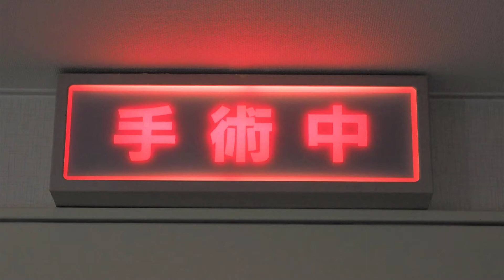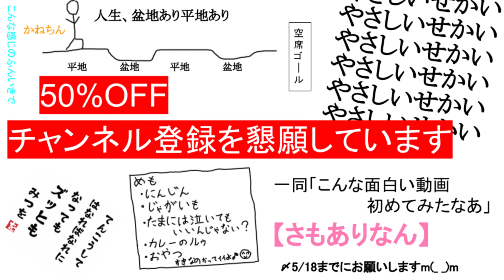壺を買ったけどあんまり幸せにならなかったからせめてツボが押せるようにした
「ツボが押せる壺」
読んで字のごとく、ツボ押しマッサージができる壺を作りました。
ダジャレシリーズです。
「癒し」ってノールックで漢字で書けって言われたら、そこそこ難しいですよね。
そろそろ春も中盤ですが、「春眠暁を覚えず」とはならないように、
「暁」をノールックで書けるように一夜漬けで覚えたいと思います。
今後ともごひいきに。